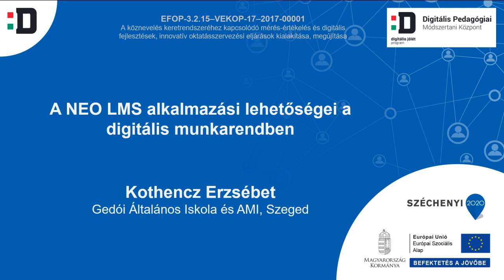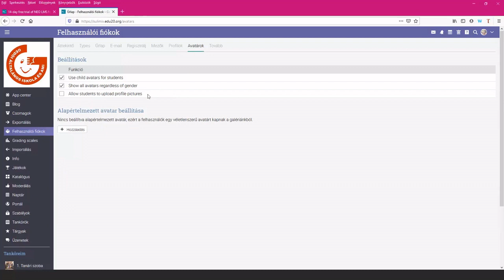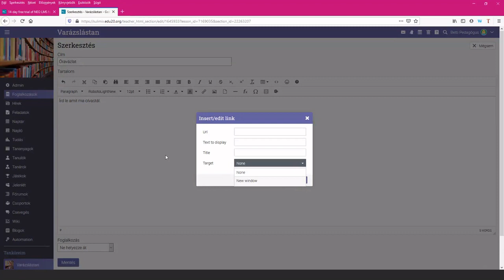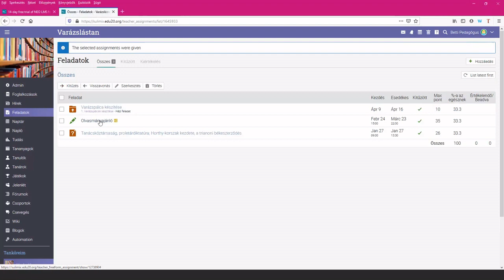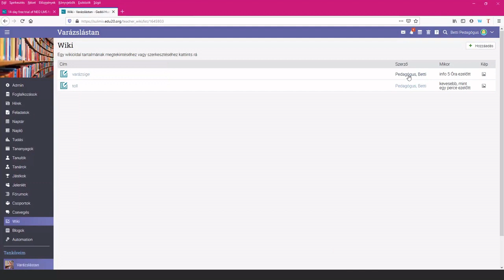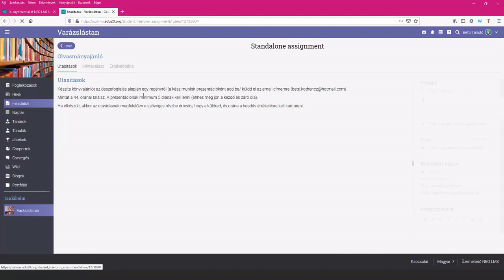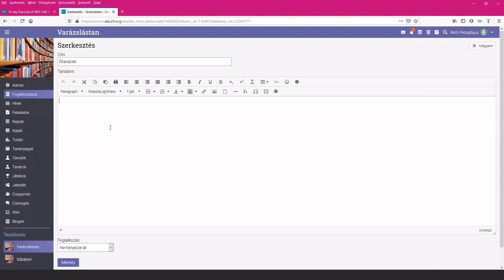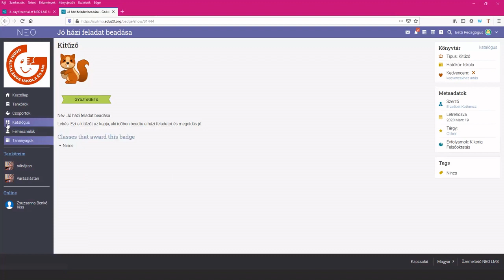A NEO LMS alkalmazási lehetőségei a digitális munkarendben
Előadó: Kothencz Erzsébet (Gedói Általános Iskola és AMI, Szeged)

A NEO LMS 400 tanulóig ingyenesen használható, magyar nyelven használható tanulásmenedzsment rendszer. A webináriumon bemutattuk a NEO LMS funkcióit, a használatával kapcsolatos tapasztalatokat azok számára, akik ki szeretnék próbálni ezt a rendszert.